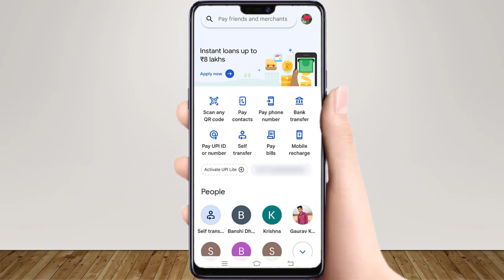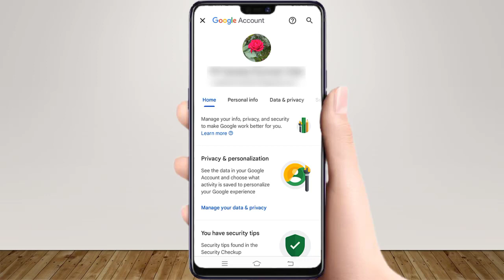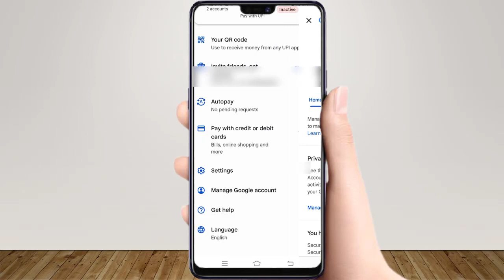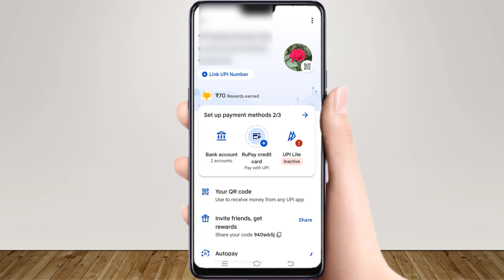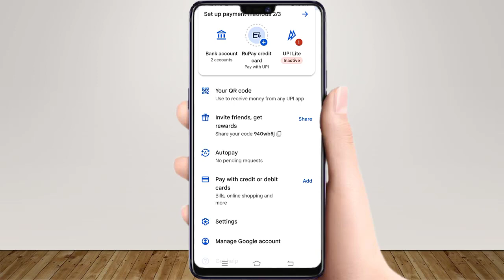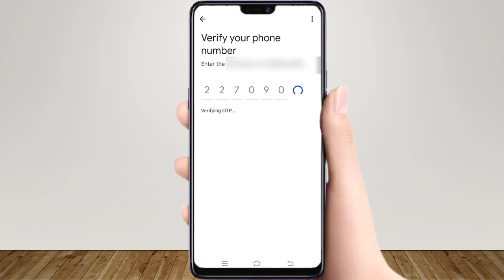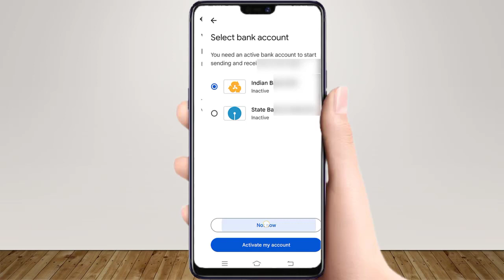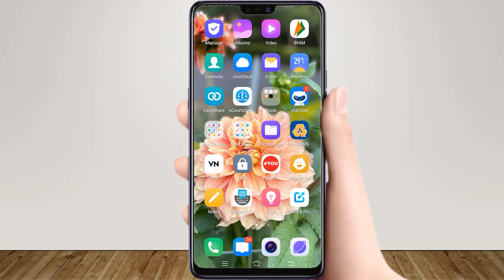Google Pay Ka Profile Photo Kaise Hataye 2024 | How To Remove Google Pay Profile Picture 2024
Hello Doston !
Aapka hamare YouTube channel me bahut bahut swagat hai.

Doston aaj ke is video me ham aapko ek nye tarike se gpay se profile photo remove karna sikhenge.

Content Covered :-
Google pay Se profile photo kaise hataye
google pay se profile photo kaise delete kare
google pay me profile photo kaise hataye

Guys yadi aap YouTube me search kar rahe hain ki google pay se photo kaise hataye ya phir google pay se profile kaise hataye to aaj ka ye video aapke liye kaphi helpful hoga.

Guys ye mera YouTube channel hai aur is channel ka naam "Technical Sweta" hai. Guys is par aapko vibhinn prakar ke video milenge jaise ki g pay ka profile kaise change kare aur google pay se profile photo kaise change kare aur google pay me profile photo kaise lagaye aadi. Guys yadi aap janna chahte hain ki gpay profile photo change kaise kare ya phir google pay se photo kaise change kare ya phir google pay ka profile photo kaise change kare to aaj ka ye video aapke liye kaphi madadgar hoga.

English :- This is My Youtube channel named as "Technical Sweta". In this channel, you can find, how to add profile photo in google pay and how to change profile photo in google pay and how to set profile picture on google pay account etc. Guys if you are searching on YouTube that how to remove google pay profile photo or how to delete google pay profile picture or how to delete google pay profile photo then this video is very helpful for you. Guys if you want to know that how to remove profile photo in Google pay or how to remove gpay profile picture or how to remove profile photo in gpay then this video is very helpful for you.
Guys if you want to know that how to remove profile photo from google pay then you watch this video till the end.

Other Useful video - :

Google Pay se mobile recharge kaise kare 2022 | How to mobile recharge on google pay 2022

Bina ATM Card ke Google Pay Ka Upi Pin Kaise Forgot Kare |How To Forgot Upi Pin In GPay Without ATM

Gadi Number Se Fastag Recharge Kaise Kare 2023 | How To Recharge Fastag Using Vehicle Number 2023

Google Pay se Profile Photo Kaise Hataye | How to Remove Google Pay Profile Picture |Technical Sweta

Google Pay me name kaise change kare | How to change name on Google pay account | G pay name change

-By Technical Sweta